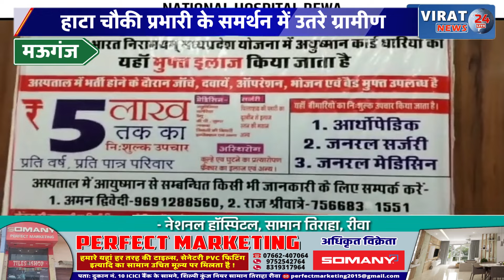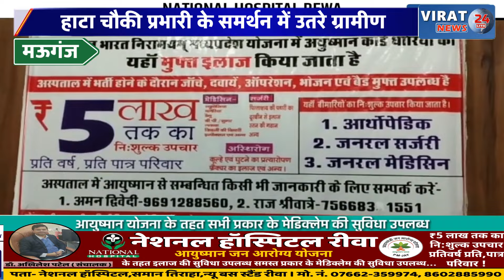मऊगंज:हाटा चौकी प्रभारी को साजिश के तहत फसाने का ग्रामीणों ने लगाया आरोप एसपी को सौंपा ज्ञापन